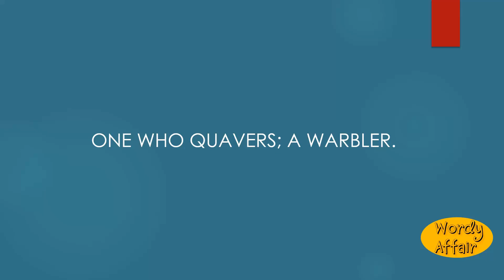Quaverer Meaning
One who quavers; a warbler.

In this video, you will learn "Quaverer" Meaning and pronunciation in English.

Wordy Affair